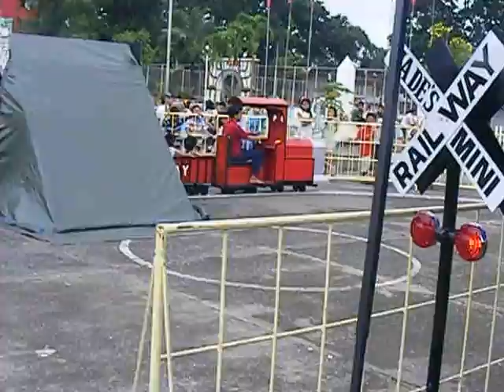Miniature Railway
This is a home built miniature Railway in the Philippines